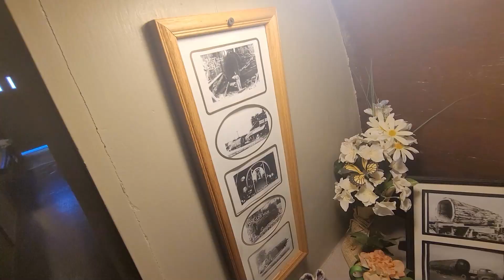Oregonian Oddities - One Log Home and Grandfather Tree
Dallas and Marlowe cross the state line into California and see some neat little things tucked among the redwood trees.